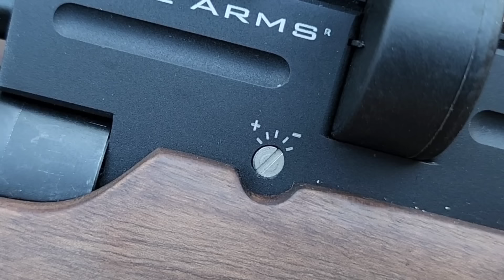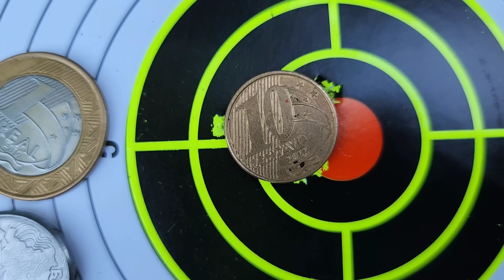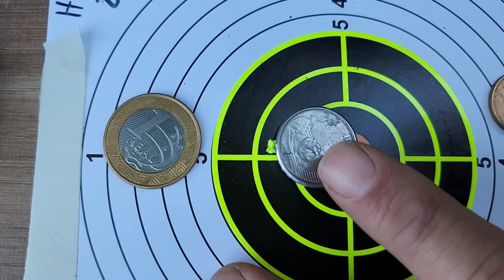KRAL PUNCHER NISH W CAL. 5.5: TESTE DE POTÊNCIA MÁXIMA E AGRUPAMENTO 50M e ALVOS A 70M RIFLE RTX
WhatsApp Oficial das Ações do canal

Curso de Manutenção Completa em Airguns, PCP e Spring

Agrupamento a 50 metros usando a Kral Puncher Nish W calibre 5.5mm ou .22 na potencia máxima e chumbo RTX Rifle Heavy de 1.17 g ou 18,13 grains e alvos a 70 metros, luneta Nikko Stirling Diamond 6-24x50 ffp estativa Cadwell um atirador por diversão, cronografagem da Pcp Kral Puncher  Nish com chumbo Heavy de 18,13 grains a Velocidade de 268 metros por segundo

 "Kral Puncher Nish: Teste de Potência Máxima e Agrupamento a 50m e 70m!"

Neste vídeo, vamos explorar a potência máxima da Kral Puncher Nish com testes de agrupamento a 50 metros e alvos a 70 metros. Acompanhe-nos enquanto avaliamos o desempenho e a precisão desta incrível carabina de pressão. Será que a Kral Puncher Nish consegue impressionar com sua força e precisão? Assista para descobrir!

Carabina de Pressão PCP Kral Puncher Nish W 5.5mm - FXR

A Kral Arms é uma das Maiores e mais moderna Fabricantes de armas de pressão e de Fogo da Europa, sua Sede fica localizada na Turquia, produz produtos de qualidade com a mais alta tecnologia. Fundada em 1997 iniciou a produção apenas com espingardas em uma modesta oficina, mas atualmente conta com mais de 250 funcionários especializados na produção de armas de pressão e de Fogo, possui uma área fechada de 18 mil metros quadrados, contendo uma parque industrial de alta tecnologia. A Kral está presente em mais de 60 países e possui 24 marcas registradas, destacando-se entre as maiores fabricantes de carabinas de Pressão e Armas de Fogo da Europa e do Mundo.

Carabina de Pressão PCP Kral Nish 5.5 Kral Arms, Chega ao Brasil com exclusividade na loja Mundo da Carabina, primeira loja a disponibilizar este modelo de forma legal no Brasil. Chega ao Brasil importadas pela FXR Army and Tactical, marcando um novo momento para o tiro esportivo brasileiro. Fabricadas pela conceituada fabrica de armas de pressão Europeia, a Turca Kral Arms, as carabinas Kral, se destacam pelo fino acabamento, tanto em sua coronha em madeira de lei Nogueira Turca trabalhada, quanto em suas partes de metal. Possuem grande tecnologia embarca, a Super Jumbo vem com cilindro de ar para até 280cc e 200 BAR de pressão, o que lhe confere até 80 disparo.

A Carabina de Pressão PCP Nish Madeira 5.5 é uma PCP (sistema pneumático pré carregado), com excepcional beleza, acabamento e qualidade. Sua coronha é ambidestra madeira de lei em Nogueira Turca e magazine capacidade 12 tiros.

Sua velocidade média de 900 fps / 274 m/s (cronografagem de fabrica) e peso de 3,65 kg. Vem com trilho 11/22mm para acoplagem de acessórios, além de um trilho inferior para acoplagem de bipé ou lanterna..

O Modelo PCP Nish 5.5mm, tem como principais características:

Coronha ambidestra, em madeira natural de nogueira Turca
Cano de precisão com rosca para acoplagem de Supressor
Regulagem de potencia externa
Engatilhamento manual através de alavanca lateral;
Cilindro de ar com volume de 280 cc e capacidade de 200 BAR de pressão;
Manômetro integrado no cilindro de ar para controle de pressão;
Autonomia de Tiros: Em torno de 80, sendo considerados 50 bons (com cilindro carga máxima);
Considerada umas das carabinas de melhor custo benefico de toda a linha Kral Arms.
Indicada e com alta performance na caça e controle de pragas.
Especificações Técnicas:

Marca: Kral.
Modelo: Nish W
Importador: FXR Army (Fixxar)
Calibre: 5.5 mm
Velocidade: 274 a 305m/s, de acordo com munição utilizada;
Potencia em Joules: 44 a 52 Joules, de acordo com munição utilizada
Coronha: Ambidestra em madeira de lei em Nogueira turca, além de soleira emborrachada
Cano de precisão
Acabamento: Oxidado.
Peso: 3,65 kg.
Comprimento: 102cm
Comprimento do cano aproximado: 58 cm
Gatilho: Em metal
Trava de segurança: Manual.
Magazine: 12 chumbinhos
Capacidade cilindro: 280cc e 200 BAR.
Manômetro: Acoplado.
Miras: Não tem.
Trilho11/22mm, para acoplagem de acessórios.
Itens que Acompanham:

01 Carabina Madeira PCP Nish W 5.5
02 tambor rotativo removível para 12 chumbinhos.
01 Chave para manutenção.
Manual e nota fiscal.
Kral Puncher Nish,Tiro Esportivo,Carabina De Pressão,Potência Máxima,Agrupamento a 50m e 70m,Tiro De Longa Distância,50 Metros,70 Metros airgun,Precisão a 50metros,pcp turquia Airgun,Teste De Tiro carabina, carabina de pressão, carabina de chumbinho, hi power pcp, qual a melhor pcp da kral, melhor carabina de pressão, luneta nikko stirling diamond, chumbo rtx heavy,